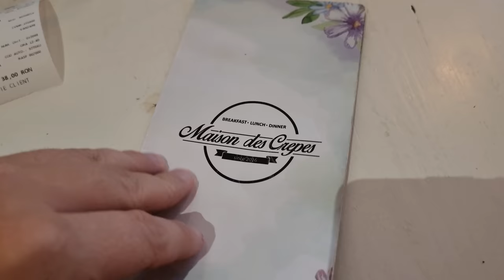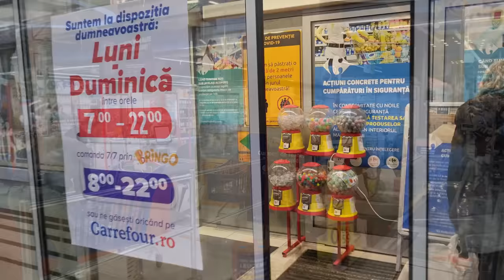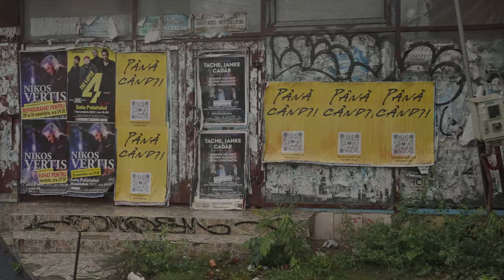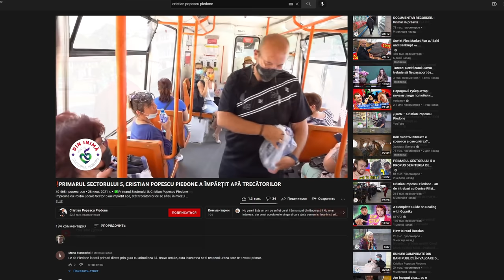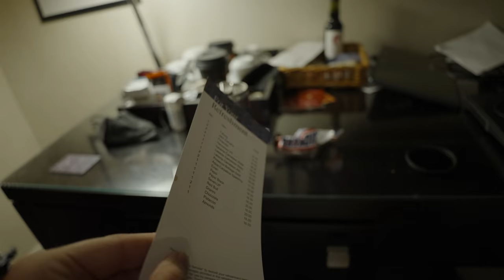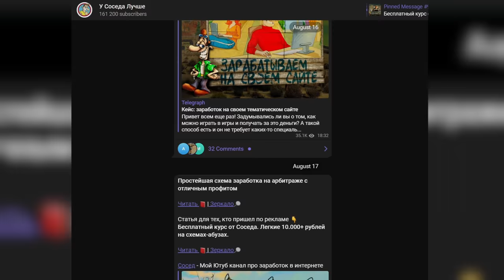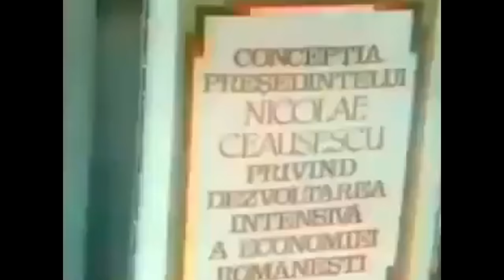РУМЫНИЯ. Цыганские гетто и наследие социализма